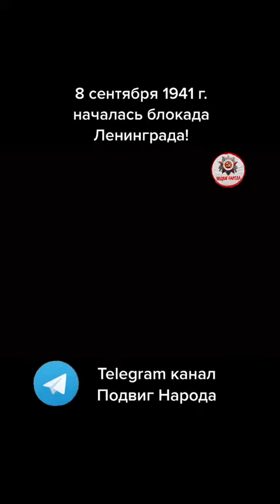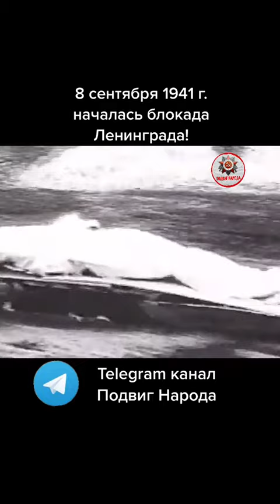8 сентября 1941 года началась блокада Ленинграда.